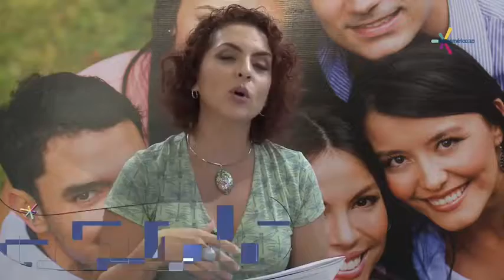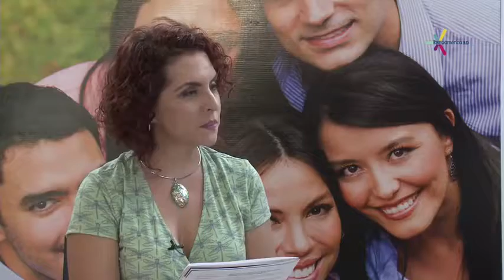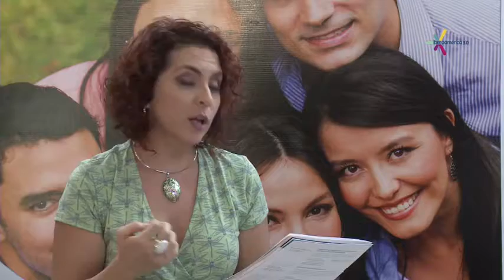Juan Jose Pocaterra | Proyecto Vikua | Iberoamérica 3.0